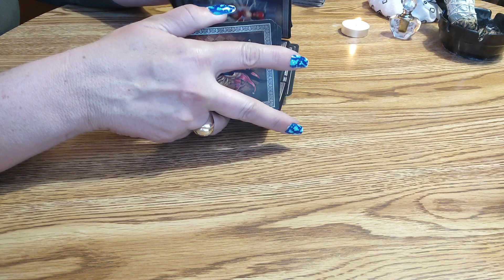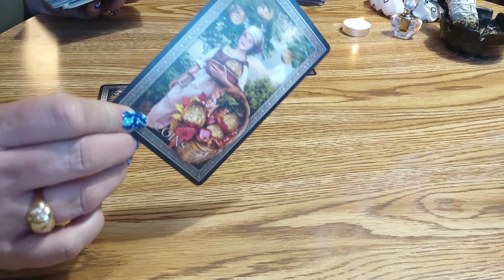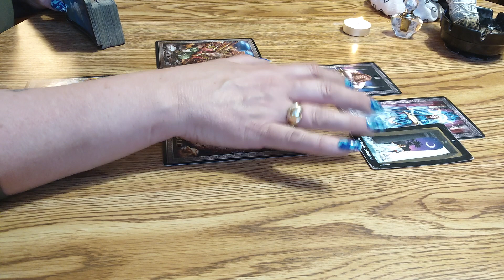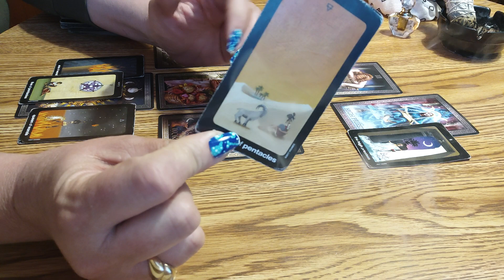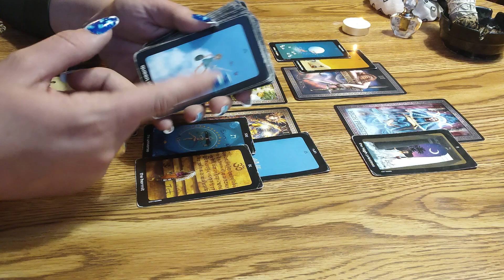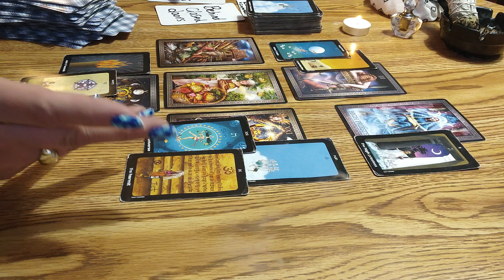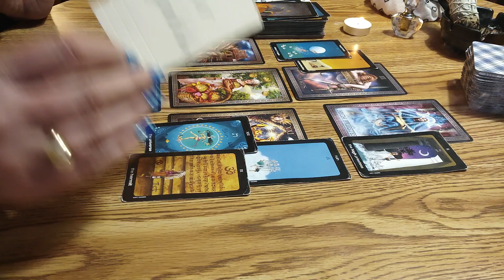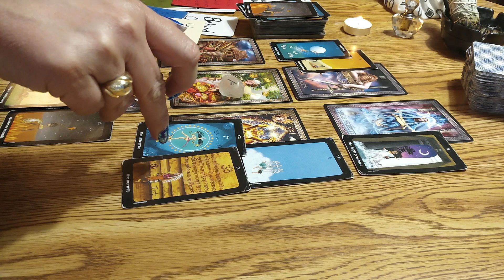A CHURCH ORGANIZATION IS INVOLVED & THERE'S SECRETS - Tarot Reading ♈♉♊♋♌♍♎♏♐♒♒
If you're looking for a reading, please follow the instructions below.😊

IF YOU'RE JUST WANT TO GIVE WITHOUT A READING-

👇FOR A READING-
Send your Donation to the channel and I will Thank You back with a reading...Please understand that it takes time and effort to do a reading, so please connect with ELOHIM on your part in what to donate.

 I don't need any of your information because the GREAT ONE knows your information and will show up within your reading and give you direction..

$shannonehensley

PAYPAY DONATIONS MUST BE MARKED AS "FRIEND/FAMILY "ON YOUR OPTIONS FOR GIVING, AND I BELIEVE YOU HAVE TO PICK SOME TYPE OF A STICKER WHEN DONATING. LEAVE ME YOUR PHONE NUMBER IN THE MSG SECTION.

*REMEMBER WHEN I CONTACT YOU

THANK YOU SO MUCH FOR ANY HELP TO THIS CHANNEL  🙏♥️🕯️